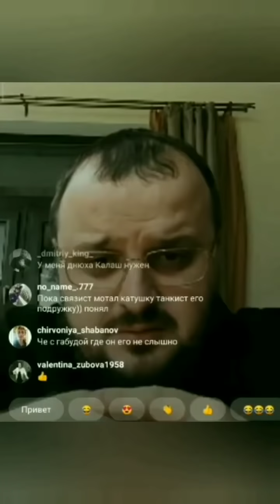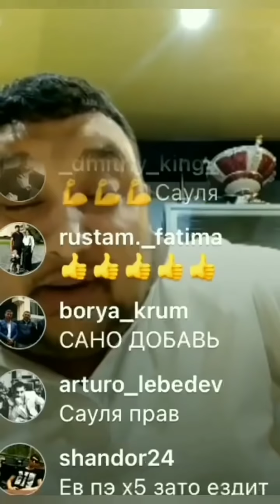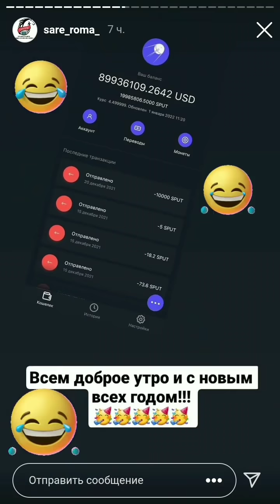Автор видео: Боря. Крым